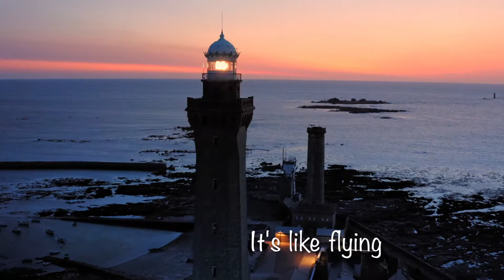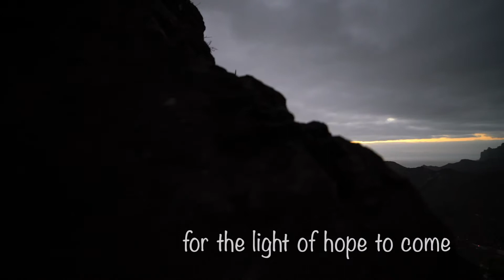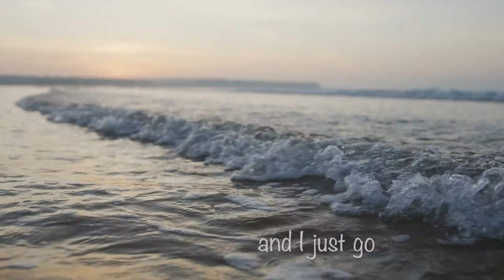Waiting for the light - from dusk till dawn by the ocean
Waiting for the light

Waiting for the light is a poetic journey from sunset to sunrise,
from dusk till dawn by the ocean.
It's about finding hope and reconnecting to the heart,
about finding guidance on the way and stepping into new beginnings,
about stepping from the darkness into light.

I write inspirational letters from the ocean
 'The Salty Soul Letters to a Friend':